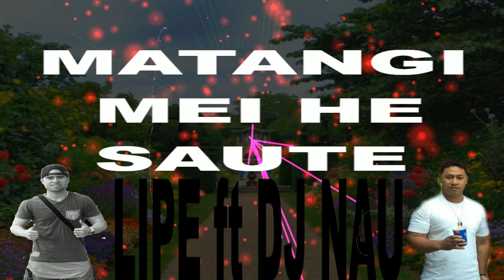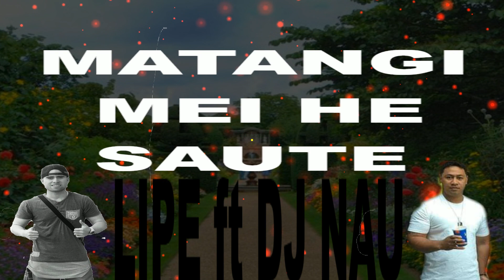MATANGI MEIHE SAUTE - LIPE ft DJ NAU 2019 (TONGAN HULA SONG)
oatu kii cover koeni kihe Tonga kotoa kene fkkakato e ngaahi ngaue lahi meihe faahinga tapa pe oku ke iai i mamani

COVER : LIPE & DJ NAU
PRODUCE : DJ NAU